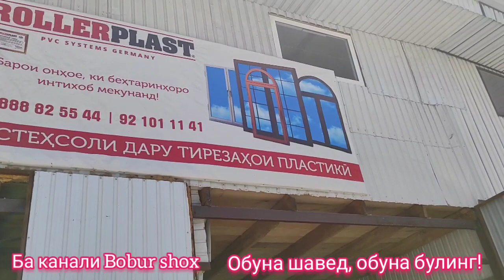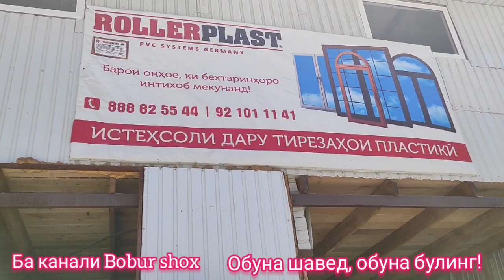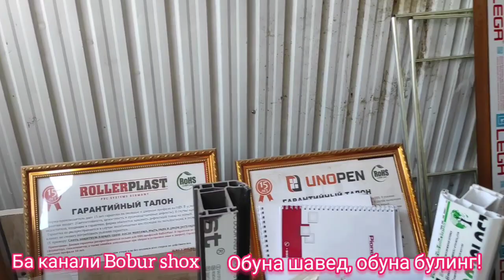Пластик Эшик Ромлар Нархлари